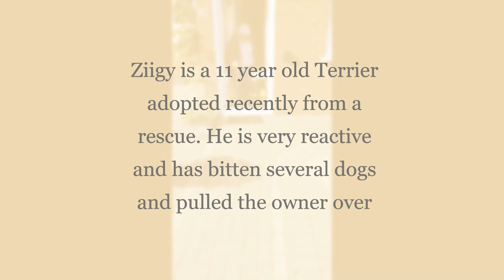Ziggy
Ziggy is 11 years old recently adopted from a rescue center. His owner is 86 years old. Ziggy has bitten 3 dogs and lunges/pulls on the leash. He has pulled his owner over whilst in her mobility.